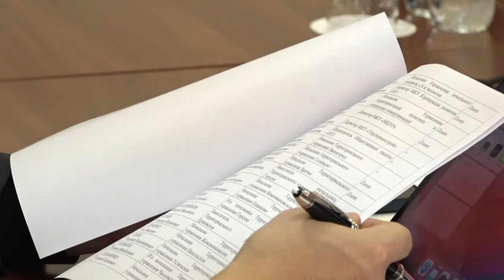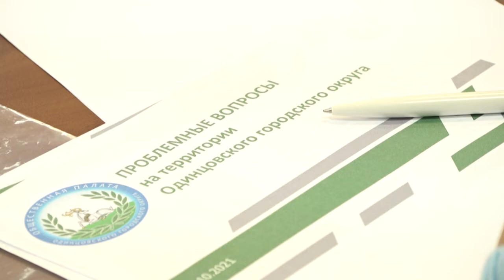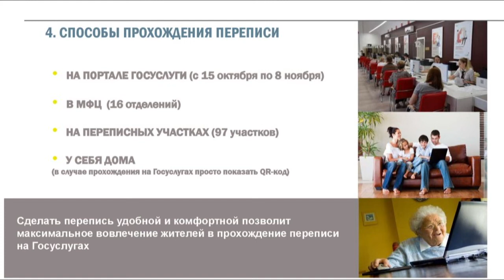Еженедельное совещание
Еженедельное совещание главы Одинцовского округа с профильными заместителями прошло в администрации Звенигорода. В повестке было 7 вопросов.